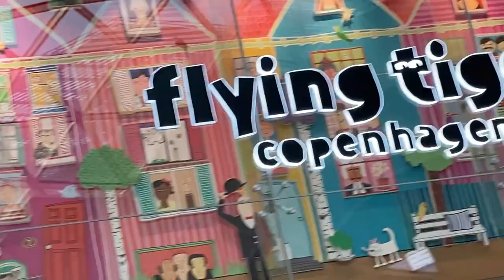Visiting London After Lockdown | James Jenkins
Welcome to the channel! This is my first London vlog in 2020. Is now a good time to still visit London, despite everything that is going on? Is London safe?

Watch this video to the end (it's only 3 minutes so shouldn't be too bad)